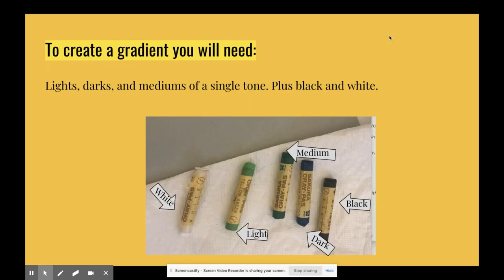Oil Pastel Basics